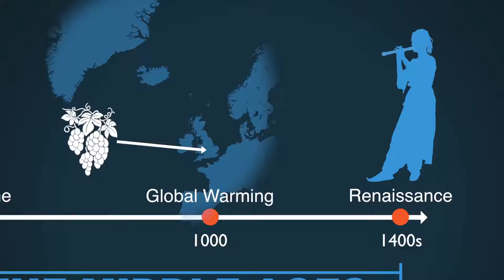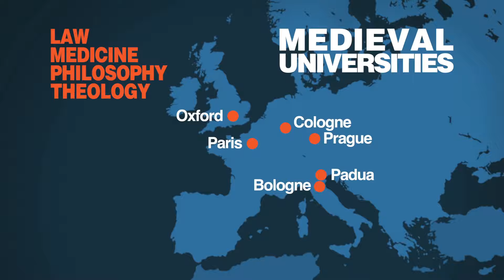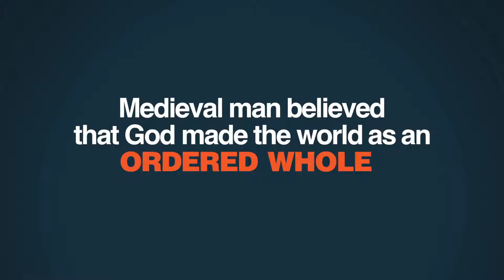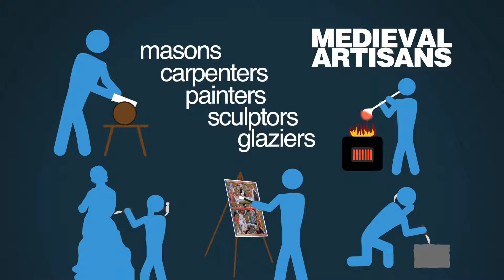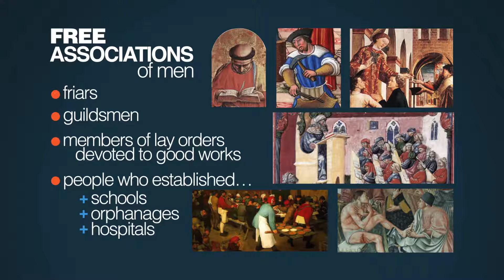Prager U Vietsub - Những Sai Lầm Về Thời Trung Cổ - How Dark Were the Dark Ages?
Liệu thời Trung Cổ ở Châu Âu, hay còn được gọi là "Thời Kì Đen Tối" (Dark Ages) đặc trưng bởi sự đàn áp, thiếu hiểu biết, lạc hậu trong các lĩnh vực nhân quyền, y tế, khoa học nghệ thuật ? Hay là nó được đánh dấu bởi sự sự tiến bộ và khoan dung ?  Nội dung này sẽ được Anthony Esolen, một giáo sư môn Văn Học Anh ở đại học Providence giải thích

bạn có thể hỗ trợ cho tổ chức Prager U bằng cách quyên góp vào trang web để giúp tạo ra các video mới tốt hơn

Bạn có hay mua sắm trên Amazon không ? Nếu muốn, mỗi hàng hóa bạn mua trên Amazon sẽ được trích 1 phần hỗ trợ cho Prager U bằng cách bạn click vào đăng kí ở địa chỉ , cùng một hàng hóa tốt, cùng một giá cả tốt, việc quyên góp chưa bao giờ dễ dàng đến thế!

Like page facebook của Prager U

Nếu bạn là là một nhà giáo và muốn sử dụng các video của Prager U trong lớp học của bạn, hạy click vào trang và cho chúng tôi biết thêm !